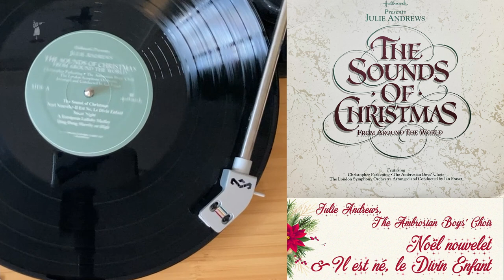Noël nouvelet - Il est né, le Divin Enfant (1990) - Julie Andrews, The Ambrosian Boys' Choir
A2

Vinyl: Julie Andrews Featuring Christopher Parkening, The Ambrosian Boys' Choir, The London Symphony Orchestra, Ian Fraser – The Sounds Of Christmas From Around The World

Label: Hallmark (5) – 620XPR9705
Format: Vinyl, LP
Country: US
Released: 1990